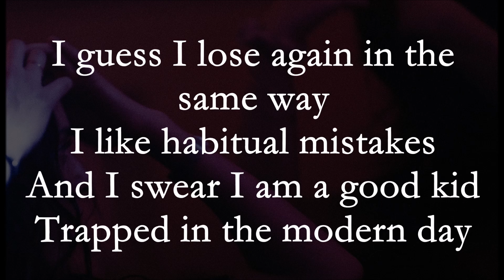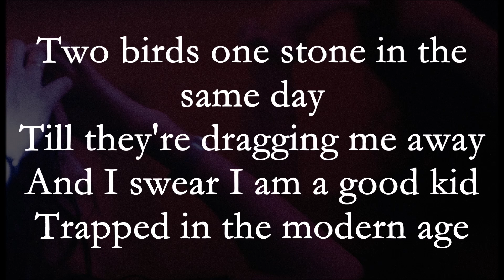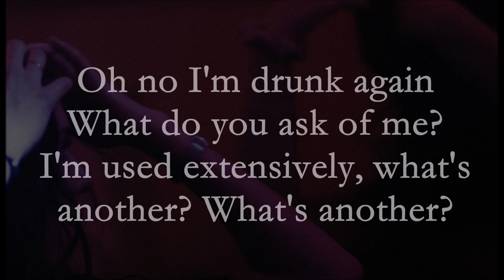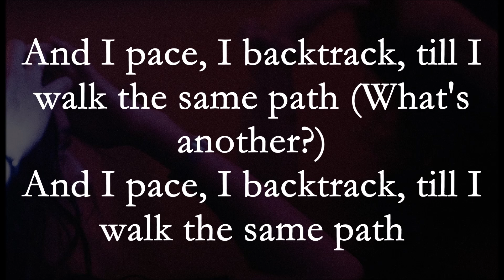WAAX - Same Same lyrics